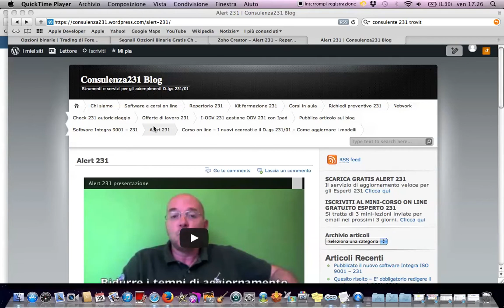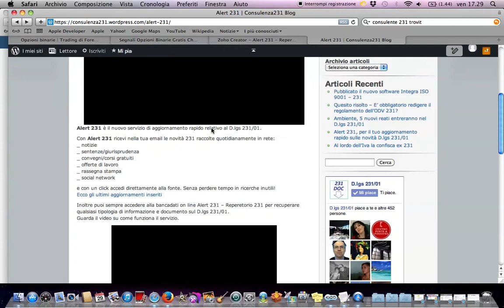Alert 231 - 29 maggio 2015